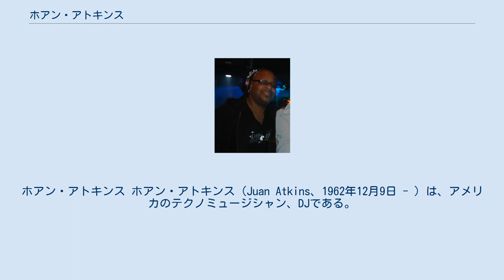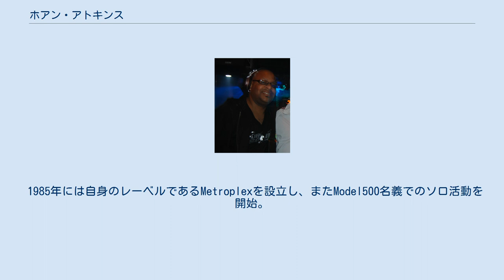ホアン・アトキンス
ホアン・アトキンス ホアン・アトキンス（Juan Atkins、1962年12月9日 - ）は、アメリカのテクノミュージシャン、DJである。
 テクノシーンにおけるキーマンの一人とされ、「テクノのゴッドファーザー」とも呼ばれデトロイト・テクノの創始者。
デリック・メイ、ケビン・サンダーソンらにＤＪテクニックを教えクラブテクノの基礎を作った。
高校時代に弟のアラン・アトキンスを通じてデリック・メイと出会い、ほどなく親友となる。
ホアンはデリック・メイに対して多大な音楽的影響を与え、デリック・メイは「デトロイト・テクノとはホアン・アトキンスのことである」とも語っている。
 音楽活動の開始は1981年。
リチャード・デイヴィスと共にCybotron名義でシングル "Alleys of Your Mind" をリリースした。
これはデトロイト・テクノの最初のレコードとみなされている。
Cybotronは1983年に活動を終了する。
 1985年には自身のレーベルであるMetroplexを設立し、またModel500名義でのソロ活動を開始。
「No UFO's」など数々の作品をリリースすると共にR&Sレコーズ、Tresorなどヨーロッパのレーベルからもリリースを開始する。
 活動の中心はModel500名義だが、Infiniti名義、Model600名義、本名名義の作品もリリースしている。